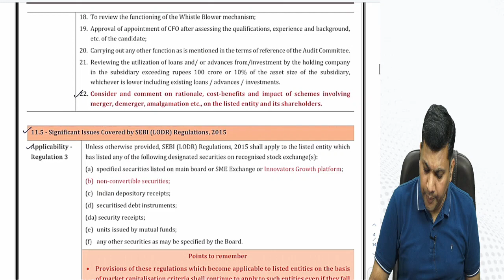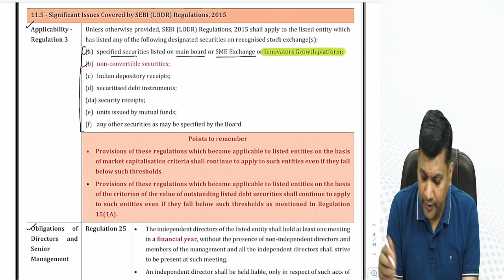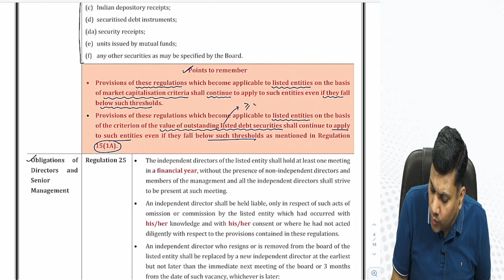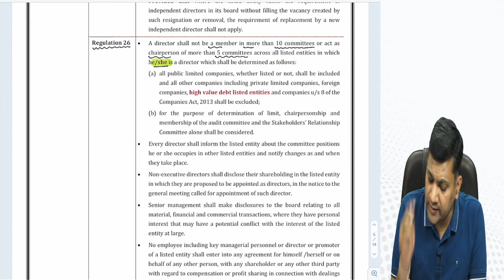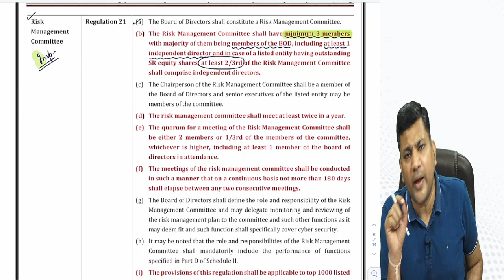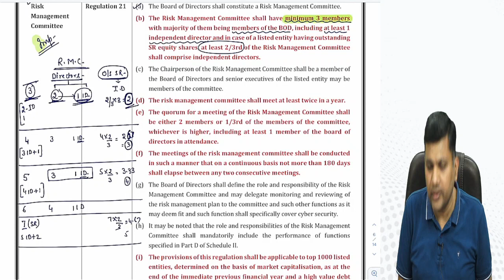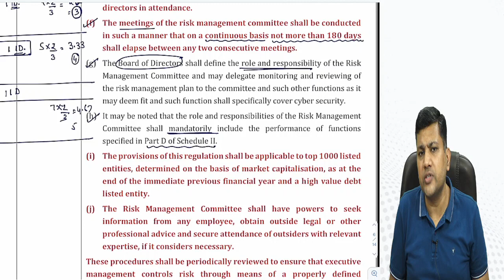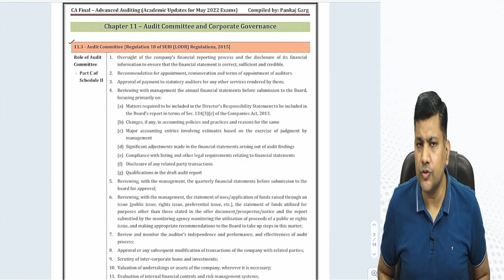CA Final Audit | Amendments for May 22 | Part II SEBI LODR Regulations 2015 | CA Pankaj Garg